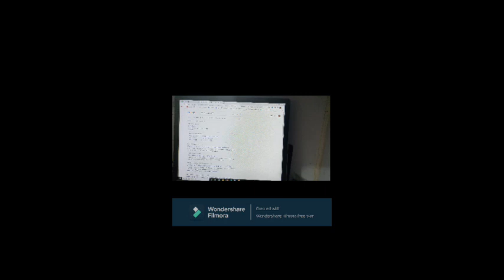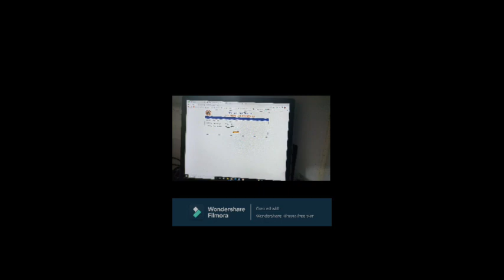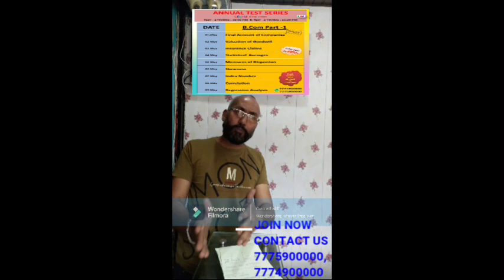B.Com. Admit Card 2022.LEKHA B.Com. Classes 7775900000, 7774900000.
Share it & WhatsApp your "NAME" & "CLASS" on 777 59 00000 for all updates!

# commercelocal